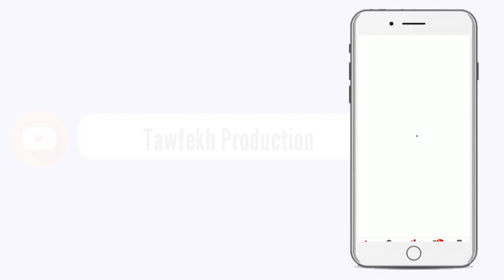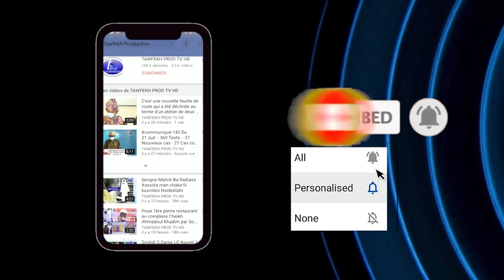Visite du Président Macky Sall a Touba MAGAL TOUBA 2020